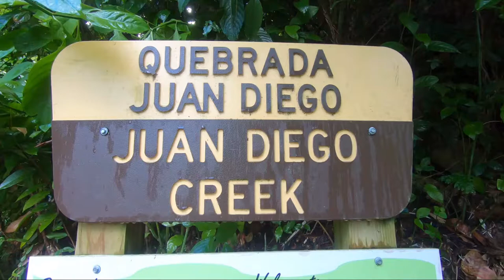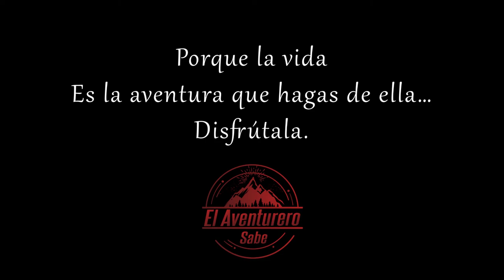Juan Diego Creek el Yunque Puerto Rico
Another one of the many spots that el Yunque has to offer. Beautiful creek and waterfalls in this short trail beside the main road. Give Puerto Rico a chance... You wont regret it.